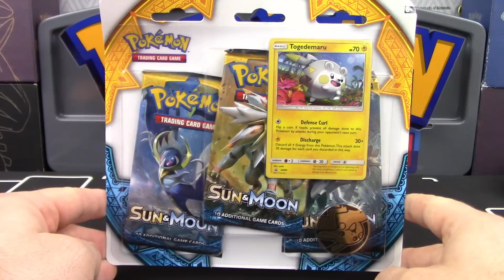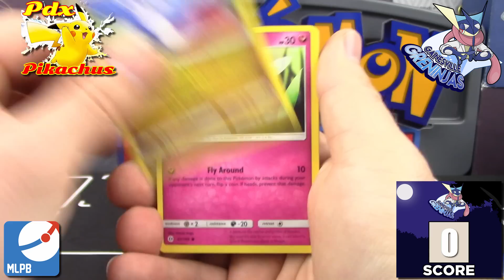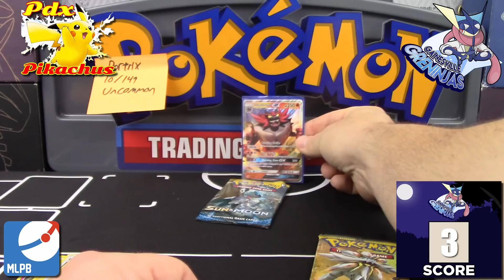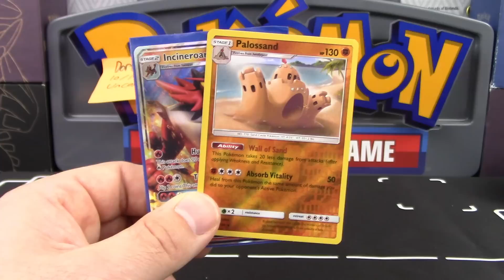Pokemon Cards - Opening Sun and Moon | MLPB Season 4 Week 7 Vs. TheShyPokemonGuy's PDX Pikachus!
Hello Pokemon Fans! It's Week 7 of MLPB Season 4! Our next opponent is TheShyPokemonGuy be sure to check out their part of the battle below and check out their channel as well!

Lazbreath

Kevin Krust
Executive Producer/Manager